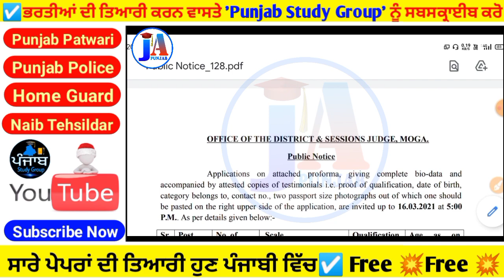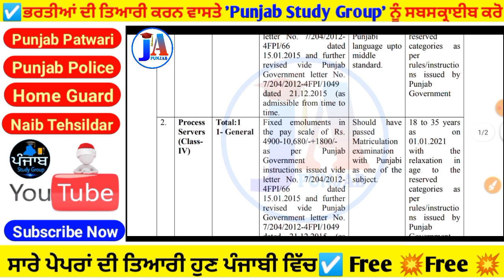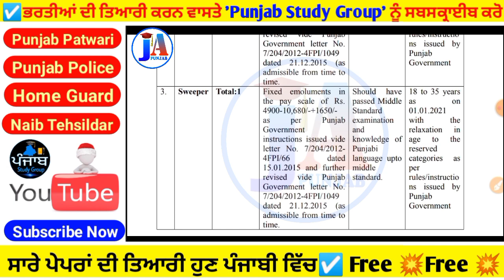8ਵੀਂ ਪਾਸ ਸਰਕਾਰੀ ਨੌਕਰੀ 💥/ district court recruitment 2021 / district court moga peon vacancy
8ਵੀਂ ਪਾਸ ਸਰਕਾਰੀ ਨੌਕਰੀ 💥/ district court recruitment 2021 / district court moga peon vacancy

punjab patwari recruitment 2021 , punjab police recruitment 2021, punjab police vacancy ,
punjab police volunteer recruitment 2020  apply online,
police jobs in punjab 2020 , punjab govt job
, job alert punjab
, sarkari naukri punjab
, free job alert punjab 2020
, new jobs in punjab 2020
, latest government jobs in punjab
, new govt jobs in punjab
, govt jobs 2020 in punjab
, government jobs in punjab for 12th pass , new jobs 2020 in punjab
, vacancy in punjab
, punjab state government recruitment board
, govt jobs 2020 punjab
, govt jobs in ludhiana
 govt jobs in punjab 2020 for 12th pass , today govt jobs in punjab ,